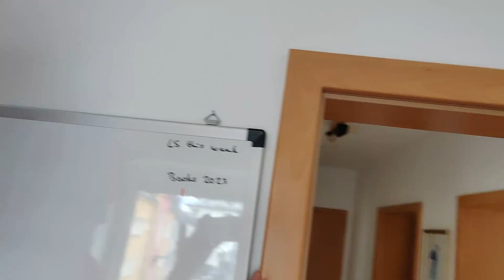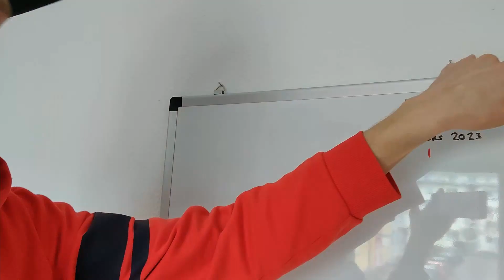Kleinere Handwerkliche Tätigkeiten + ROOMTOUR - PillhuhnTV VLOG 19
Ich zeige euch, was ich in meiner Wohnung für kleinere handwerkliche Tätigkeiten verrichte und kröne das ganze mit einer ROOMTOUR in meiner Wohnung in Köln.

Music from Uppbeat (free for Creators!)